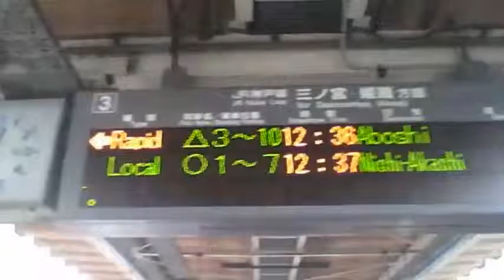青春18きっぷでお得な旅行！～その6～【世界のイケメン】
18きっぷ旅行の2日目第一弾です。